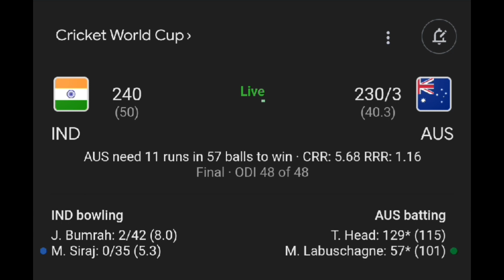230/3 AUSTRALIA 2023 WORLDCUP